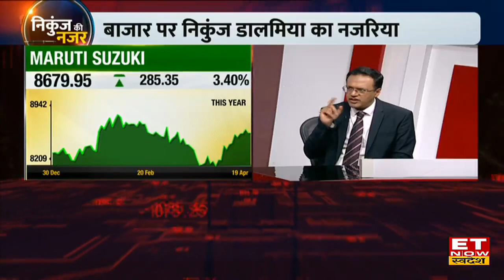Nikunj Dalmia से समझें कैसे Tata Motors बन सकता है Stock of the Year, Tata Com के नतीजों पर जाने राय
ET Now Swadesh के Managing Editor Nikunj Dalmia ने Tata Motors की चाल और Tata Communication के Q4  नतीजों को लेकर अपना Outlook साझा किया। उन्होंने बताया कि M&M, Maruti के पूरे साल के आंकड़ों को देखें तो Tata Motors में काफी बेहतर उछाल दिखा है। इसके साथ ही बताया कि पिछले 5 साल में Tata Motors Stock 34 फ़ीसदी ऊपर बढ़ा है। इसके अलावा Tata Communication के नतीजों पर उन्होंने कहा कि नंबर ठीक ठाक आए हैं।